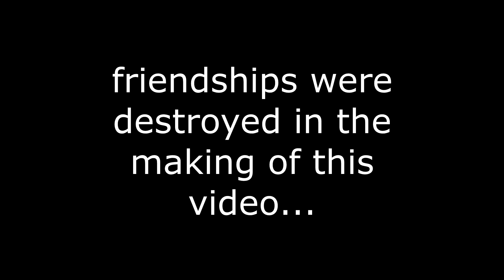minecraft murder mystery shenanigans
shrektor always wins.

1. All We Got - Chance the Rapper (covered by Charles)
2. Can't Help Falling in Love - Elvis Presley (covered by us nerds uwu)